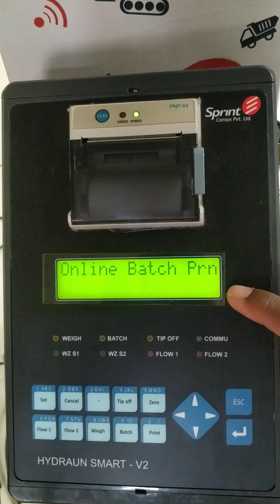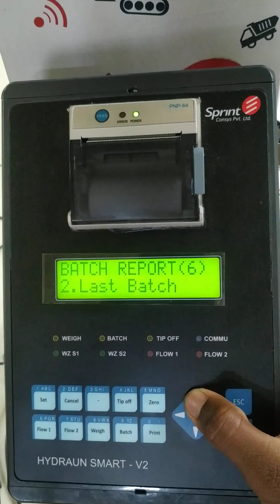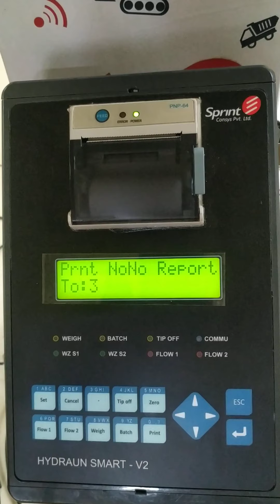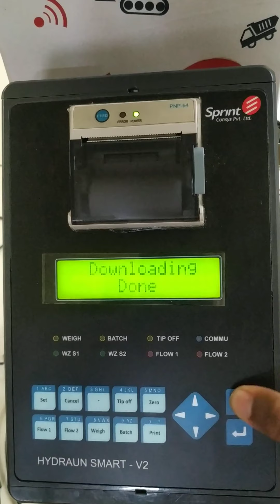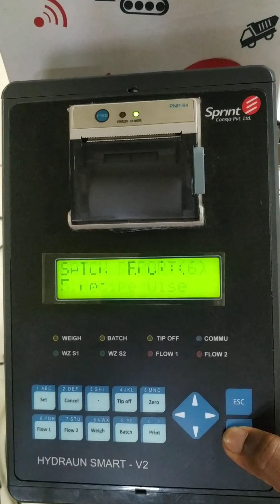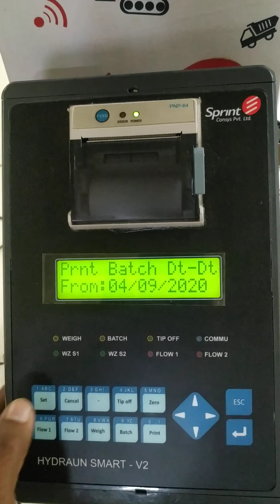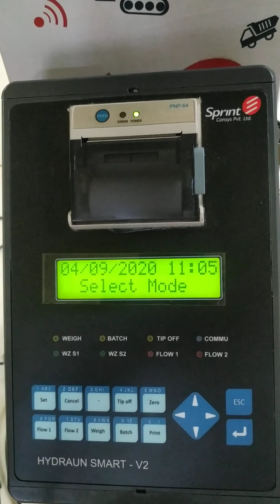14 Hydraun Smart V2 Batch report print & Batch report downoad in USB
SLM SELF LOADING TRANSIT MIXER SPRINT